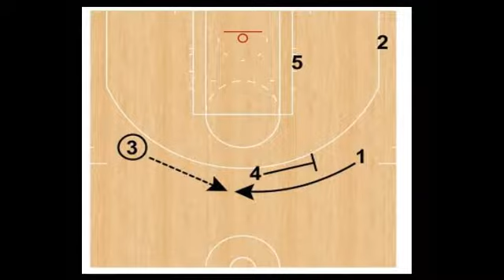Japan：Euro Pick and Roll at 2017 Asia Cup Basketball